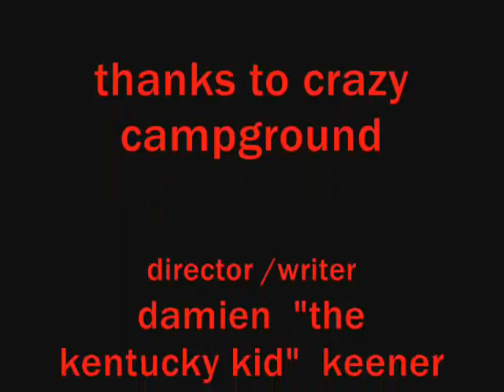levels on mohaa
random levels